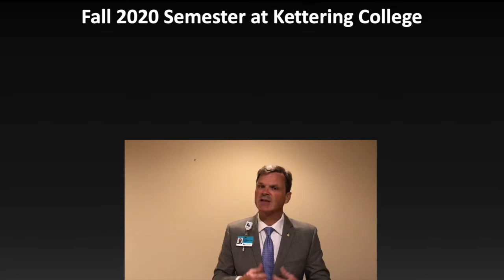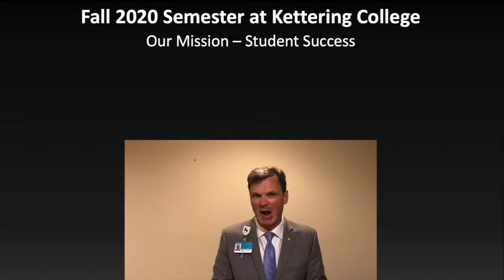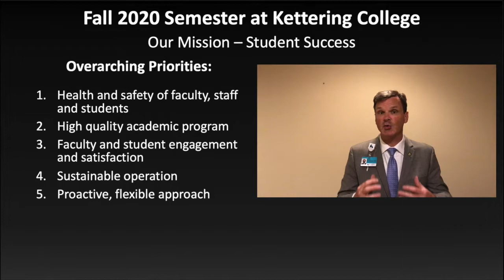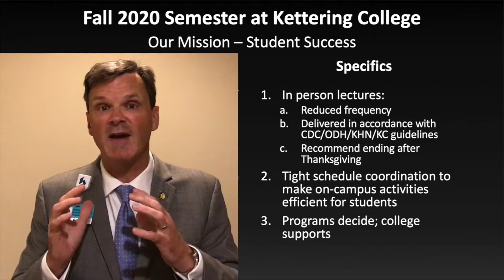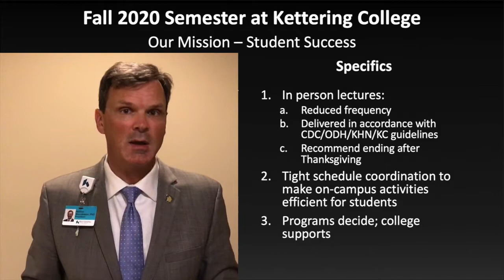Kettering College Fall 2020 Semester Announcement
President Nate Brandstater makes an announcement about the plan for the 2020 fall semester.